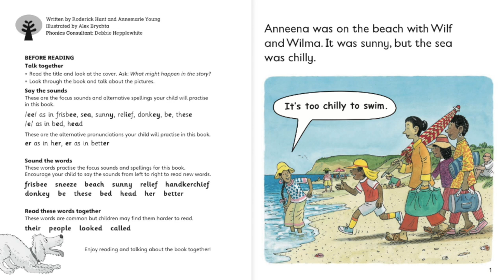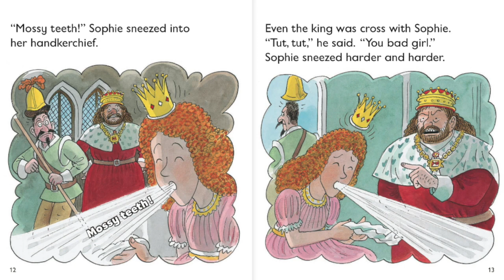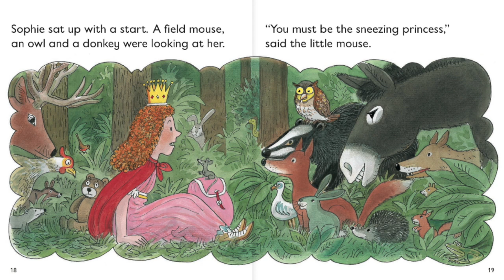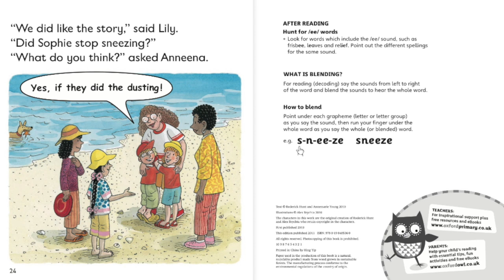Please Do Not Sneeze | Roderick Hunt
Please Do Not Sneeze: Anneena tells a story about a princess with a loud, funny sneeze.

Engaging decodable stories fully aligned to Letters and Sounds enable your pupils to practise their phonics skills with their favourite characters. Written by Roderick Hunt MBE and illustrated by Alex Brychta, award-winning creators of the Oxford Reading Tree. Six engaging stories at Level 5 provide focused practice of phonics at Letters and Sounds Phase 5. Books contain inside cover notes to support children in their reading.